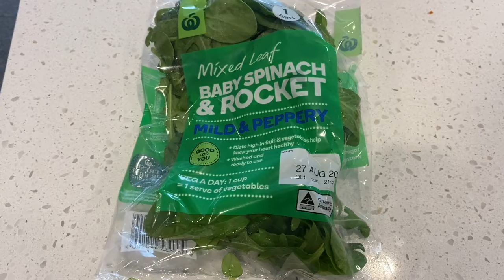THE WORLDS GREATEST SANDWHICH!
Hi Guys,

THE WORLDS BEST SANDWHICH!
So many layers of fun!

Song - J Cole Type Beat _ Chill Lofi Boom Bap Hip Hop Beat
I Upload a video Once Per Week

Every Monday @ 3pm

- SXT FIT

Follow Below